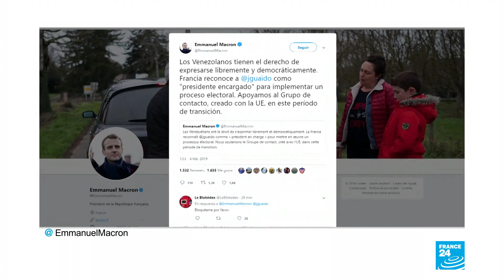Informe desde París: países de UE reconocen a Guaidó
La estrategia europea pasa por establecer un grupo de contacto conformado por distintos estados que acompañen a Venezuela en su camino hacia unas elecciones presidenciales y una transición de gobierno.